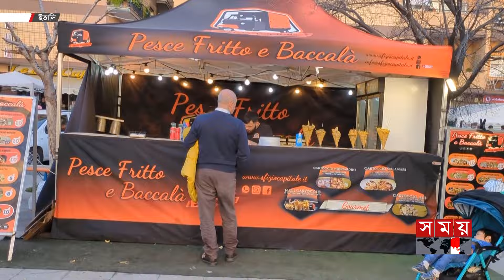মনোরম বসন্তে রোম সেজেছে উৎসবের রঙে | Festival | Spring | Rome | Italy | Somoy TV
Somoy TV: t.ly/Se1z
Somoy TV Bulletin: t.ly/iqIq
Somoy Entertainment: t.ly/3dWC
Somoy Sports: t.ly/iASp
SOMOY TV ISLAMIC: t.ly/zU6a

Somoynews.tv: t.ly/Y7ab
খেলার সময়: t.ly/xJ5H
সময়ের গল্প: t.ly/EW3M
এ সময়ের বাণিজ্য : t.ly/m3ir

Groups:
Somoy TV (Official)✅: t.ly/ajiO
Somoy Entertainment✅: t.ly/8CLh
Somoy Business✅: t.ly/4xaJ